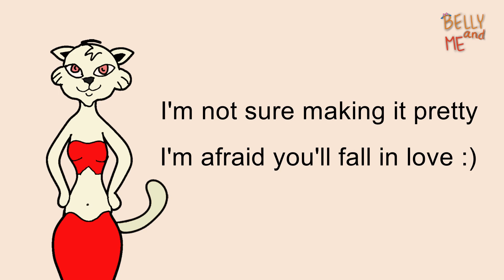My Crazy Cat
This is the story of Belly and Me,
the story about my cat belly,
my family, and my absurd mind about them.
Hope you’re enjoy watching the video.